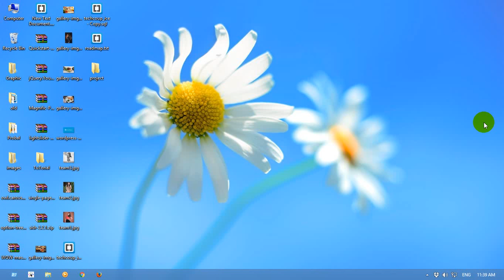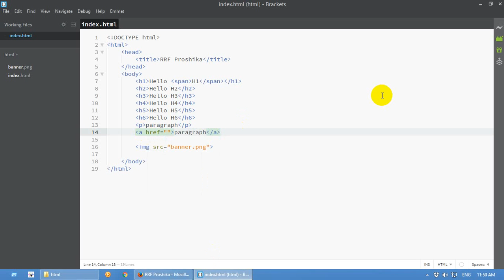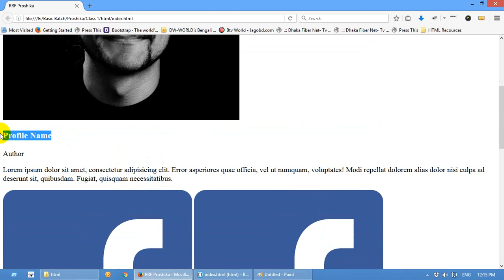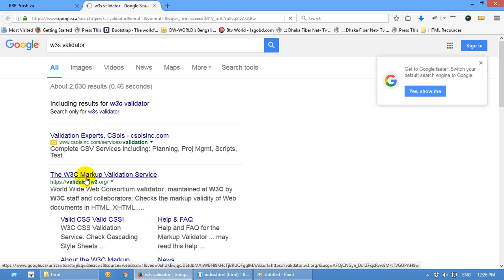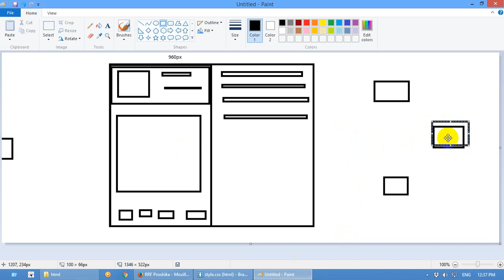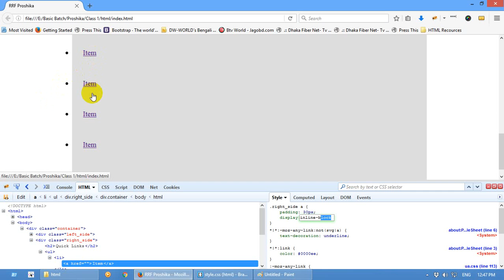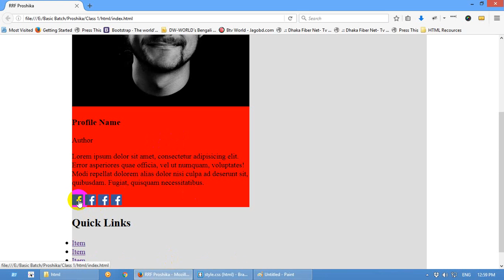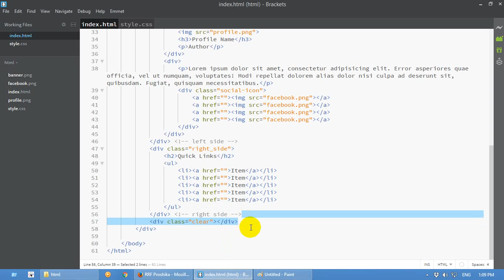Proshika - Class 1